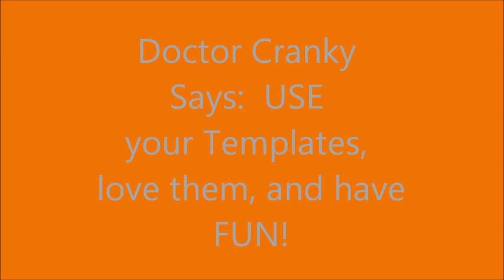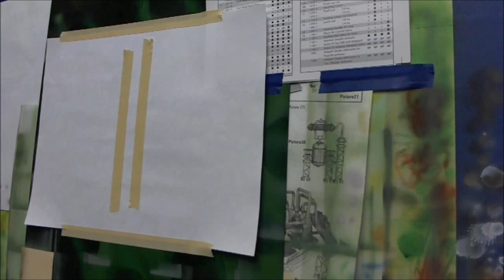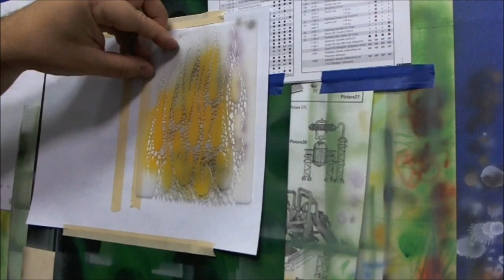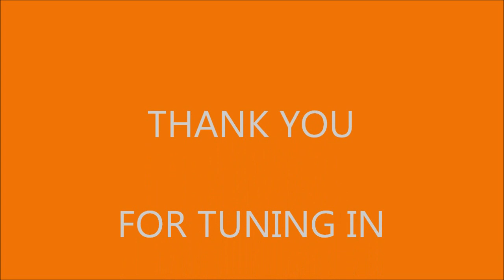AIRBRUSHING BASICS: TEMPLATE MAGIC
Start Your Collection & Have Fun